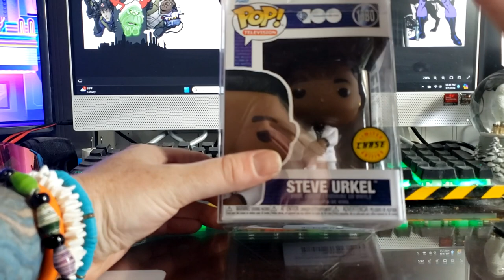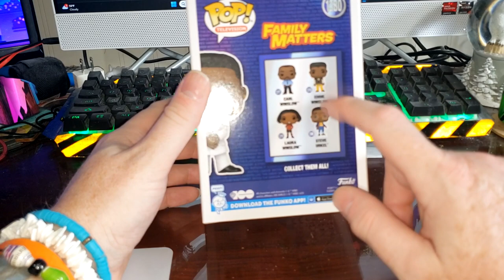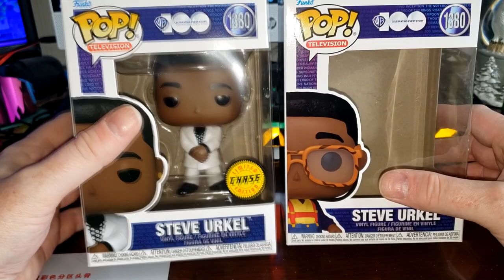Funko POP! Television #1380 Steve Urkel/Stefan Urquelle CHASE | Warner Bros. | Family Matters TGIF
Comicgeddon TV is written and produced by S.M. Cornthwaite.

My Favorite titles: Ghostbusters, The Phantom, The Shield, Power Rangers, Superman, Green Lantern, Firestorm, and Spider-man.

Favorite film franchises: Ghostbusters, Back to the Future, Halloween, Gremlins, Karate Kid, Rocky, Indiana Jones, Scream, Beverly Hills Cop, Grumpy Old Men, MCU, Crocodile Dundee, Star Trek, and Star Wars.

Surprising facts about reading:

1. Reading reduces stress by 68%
2. Through reading you're introduced to between 4,000 and 12,000 words per year
3. Habitual reading makes you kinder
4. Reading aids in sleep readiness
5. Reading fights depression
6. Readers tend to live on average, 2 years longer than non-readers
7. prevents cognitive decline
8. improves brain connectivity
9. lowers blood pressure and heart rate
10. Reading makes you smarter